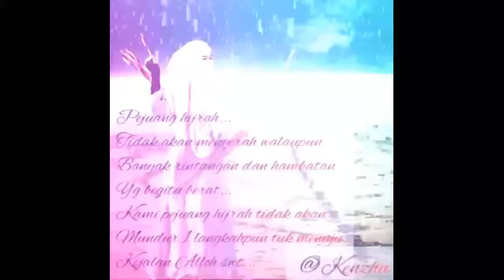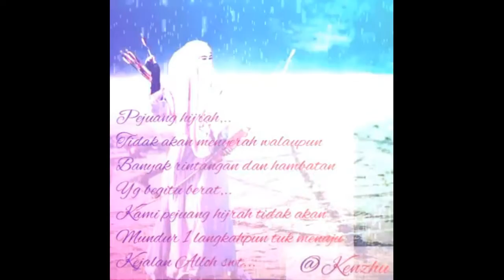Hijrah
Semoga bermanfaat